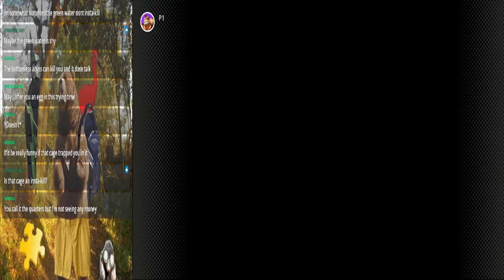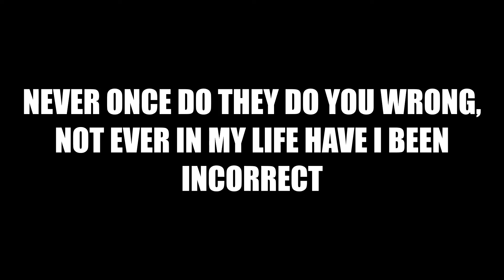Going Overboard: Banjo & Kazooie Episode 9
I really like this part of the game, tbh